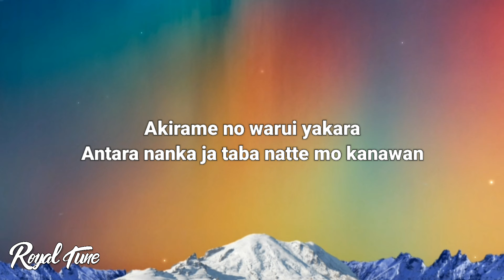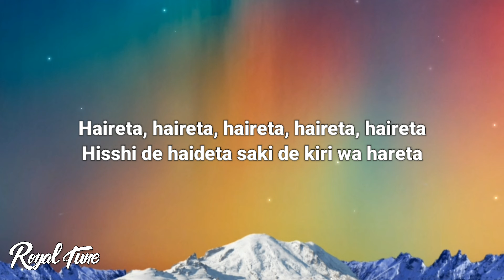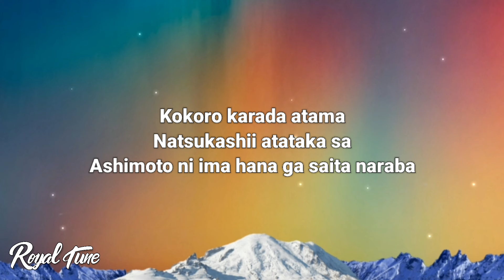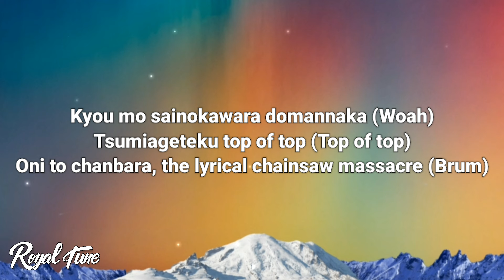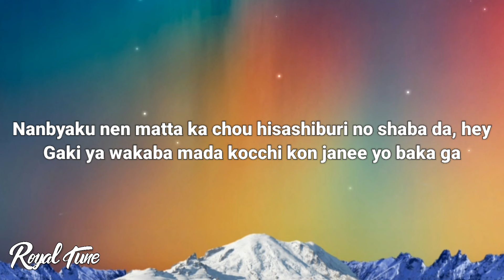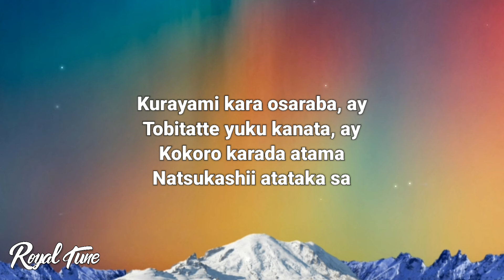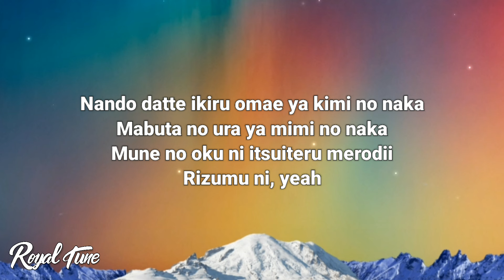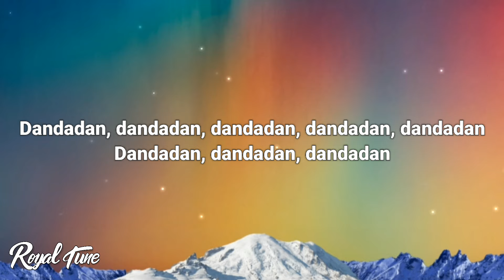Creepy Nuts - Otonoke (Lyrics) オトノケ | Dandadan, dandadan, dandadan, dandadan, dandadan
🎤 Lyrics: Creepy Nuts - Otonoke オトノケ | Dandadan, dandadan, dandadan, dandadan, dandadan

[Refrain]
Dandadan, dandadan, dandadan, dandadan, dandadan
Dandadan, dandadan, dandadan

[Verse 1]
Akirame no warui yakara
Antara nanka ja taba natte mo kanawan
Kuwabara, kuwabara, kuwabara
Me ni mo tomaran hayasa, hey
Kutabaran damaran
Sagaran oshitoosu wagamama, hey
Soko doki na jama da ore wa mou hitori no anata
Sada-Chan, Kaya-Chan
Wansaka yomi no kuni wonderland, hey
Gokitouchuu ni nanda ga
Yonji, yonjuu, yonpun mawattara, yossha
Yonshaku, yonsun, yonpun sama ga
Kaminaccha bang around, hey
Yobu koe ga shitan nara
Moji doori otsukare sama yan

[Pre-Chorus]
Haireta, haireta, haireta, haireta, haireta
Hisshi de haideta saki de kiri wa hareta
Deko to boko ga umaku kamiattara
Itami ga kasanattara

[Chorus]
Kokoro karada atama
Minagitte yuku nandaka
Senaka ni ima hane ga haeta naraba
Kurayami kara osaraba, ay
Tobitatte yuku kanata, ay
Kokoro karada atama
Natsukashii atataka sa
Ashimoto ni ima hana ga saita naraba
Tobitatte yuku kanata, woah!

[Post-Chorus]
Nando datte ikiru omae ya kimi no naka
Mabuta no ura ya mimi no naka
Mune no oku ni itsuiteru merodii
Rizumu ni, yeah

[Refrain]
Dandadan, dandadan, dandadan

[Verse 2]
Kyou mo sainokawara domannaka (Woah)
Tsumiageteku top of top (Top of top)
Oni to chanbara, the lyrical chainsaw massacre (Brum)
Wataru oounabara hana uta singin' "Sha-la-la" (La-la)
Haraitai no nara matsudai made no satsutaba (Okay?)
Dare ga hiraita ka Pandora
Ato wa nani ga attemo shirangana (No way!)
Nanbyaku nen matta ka chou hisashiburi no shaba da, hey
Gaki ya wakaba mada kocchi kon janee yo baka ga
Ima tashika ni mе ga atta na
Koo yuu koto ka yo shamaran

[Pre-Chorus]
Haireta, haireta, haireta, hairеta, haireta
Nemuri akita saki de kimi ga matteta
Tate to hoko ga kata wo dakiattara
Ikari ga kiesattara

[Chorus]
Kokoro karada atama
Minagitte yuku nandaka
Kokoro karada atama
Natsukashii atataka sa
Ashimoto ni wa hana ga saita naraba

[Post-Chorus]
Rizumu ni, yeah